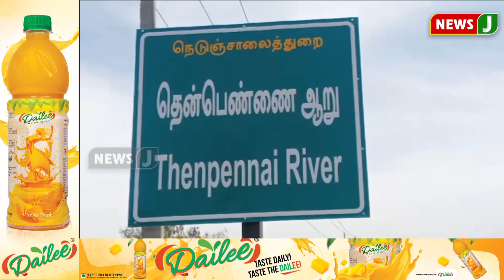ஏரி உடைந்ததால் விளைநிலங்களுக்குள் புகுந்த நீர்..! | DMKFAILS | DMK MLA | PROTEST | NEWSJ